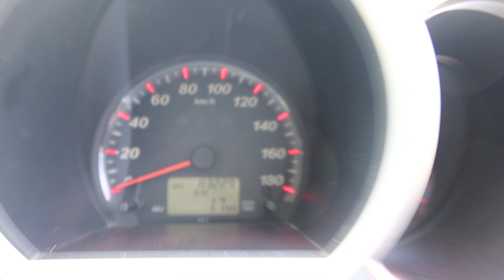TOYOTA RUSH YOM 2008-SJG9284H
SJG9284H